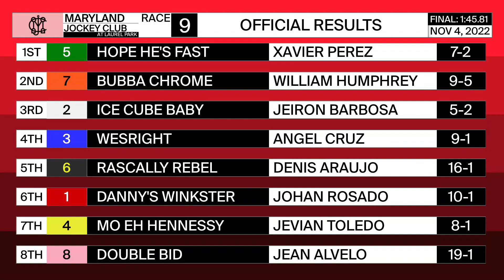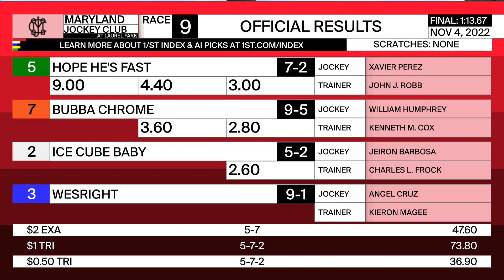Laurel Park 11 04 2022 Race 9